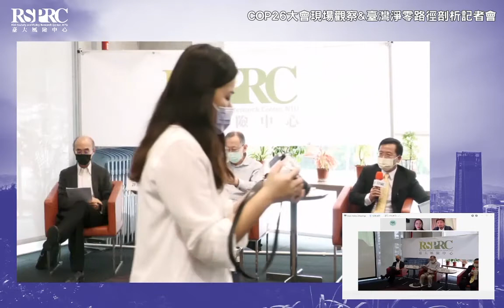臺大風險中心記者會：COP26大會現場觀察＆臺灣淨零路徑剖析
甫結束的「聯合國第26屆氣候變遷會議」（COP26），決議通過「格拉斯哥氣候協議」（Glasgow Climate Pact），將影響臺灣減碳目標。長期關注低碳轉型治理的臺大風險社會與政策研究中心（以下簡稱「臺大風險中心」）針對此國際協議指出，政府須把握「溫室氣體減量及管理法」修正且更名為「氣候變遷因應法」之時刻，持續與社會、企業溝通，以便讓世界看見臺灣與國際共同面對氣候危機的決心與毅力，把握社會與產業轉型的契機。